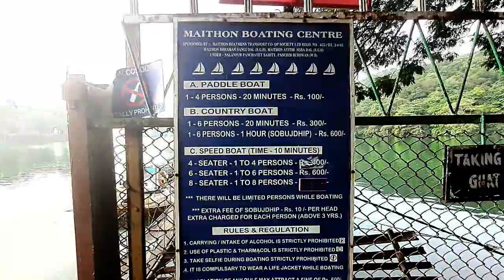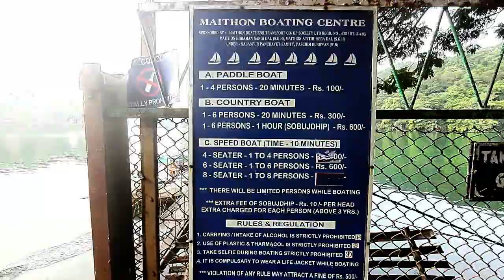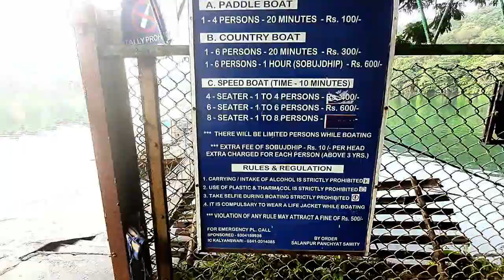Maithon Dam Tour | Kalyaneswari temple | মাইথন ভ্রমন গাইড |Weekend tours near kolkata | (BIKE TOUR)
The Maithon Dam
The Maithon Dam is located at Maithon, 48 km from Dhanbad, in the state of Jharkhand. It is 15,712 ft (4,789 m) long and 165 ft (50 m). high.
This dam was specially designed for flood control and generates 60,000 kW of electric power. There is an underground power station, the first of its kind in the whole of South-East Asia. The dam is constructed on the Barakar River.
There is a boating centre near Maithon dam, and that is known as Maithon boating centre.
Number - 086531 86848 (So you can book your boat well in advance.)

Kalyaneshwari temple
Kalyaneshwari temple located on the banks of Barakar River is about 5 kilometres (3.1 mi) downstream from Maithon Dam of Damodar Valley Corporation. The Barakar River forms the West Bengal-Jharkhand border.
Kalyaneshwari is a 500-year-old centre of Shakti worship. Legend has it that human sacrifices were offered at Kalyaneshwari in the remote past. The present temple, however, is not very old and was constructed by the Panchkot Raj. The temple of Goddess Kalyaneshwari is believed to fulfil the wishes of childless women.

FACT- In 1942, during the course of World War II, a flood occurred in the Damodar valley region that cut Calcutta off from the rest of the country for a period of 10 weeks. Soon the government sprang into action & called Mr W.L.Voord, a civil engineer of Tennessee Valley Authority (TVA). He designed the plan of the dams by 1945. Finally, the first dam of independent India came up on July 7, 1953, at Tilaiya. Soon Konar, Maithon & Panchet Dam followed in its footsteps in 1955, 1957 and 1959 respectively.
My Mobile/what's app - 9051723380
My BIKE- Apache 2004v bs6 (200CC)
My Helmet- Studds thunder D5
My Accessories
1.Nikon D3300
2.OPPO A3s
3.Samsung A50
4.Action camera on the helmet: SJCAM SJ6 LEGEND